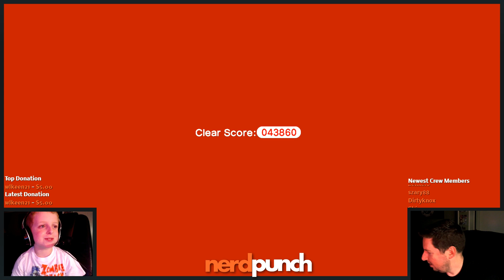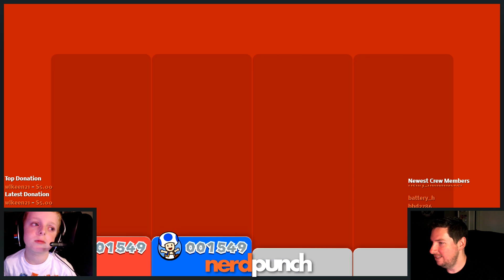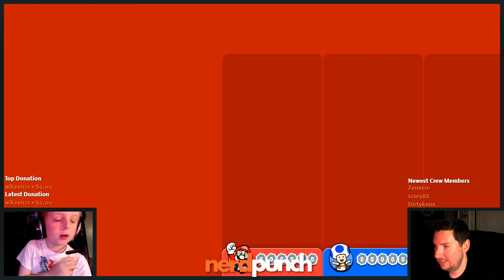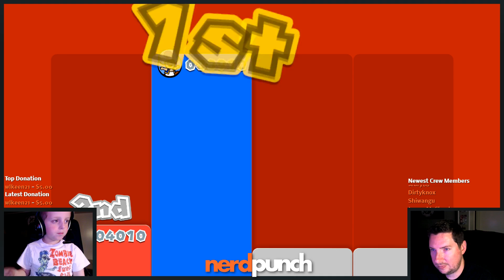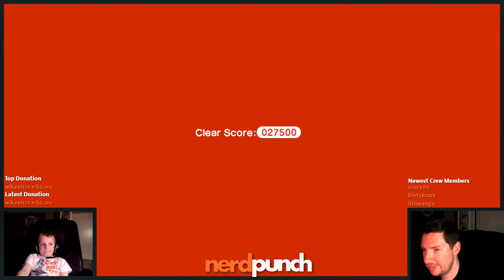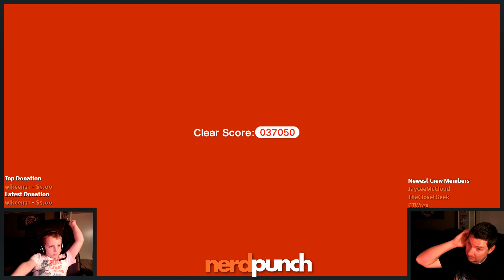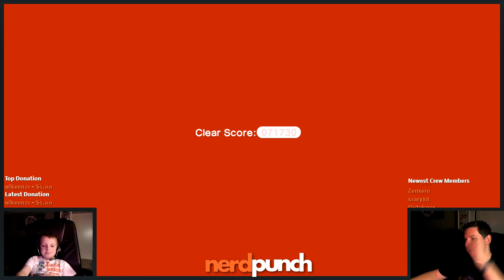Game Punch - 04.29.16 Super Mario 3D World (World Castle) w/ The Boy!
The Boy and I continue our quest to complete Super Mario 3D World!